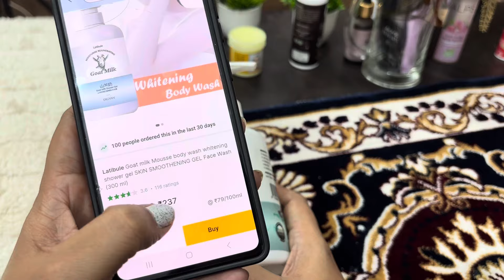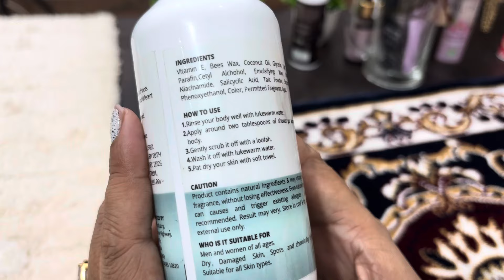Which body wash is best for brightening skin? Can goat milk body wash whiten skin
Which body wash is best for brightening skin? Can goat milk body wash whiten skin | goat milk shower gel review | ​⁠

Product Information 👉

BEAUTY.DR - KOREA GOAT MILK WHITENING SHOWER GEL - 300ML
Name: BEAUTY.DR - KOREA GOAT MILK WHITENING SHOWER GEL - 300ML
Product Name: BEAUTY.DR - KOREA GOAT MILK WHITENING SHOWER GEL - 300ML
Skin Type: All Skin Types
Net Quantity (N): 1
Flavour: Milk
Beauty.Dr is a Korean cosmetic brand trusted worldwide! Ever since the founding of the. With more than 20 years of experience and inventions, Beauty.Dr is bringing you beautiful skin every day with the beauty motto : "True beauty is healthy skin".Each ingredient has been carefully selected to provide a multi-sensory experience that not only cleanses your body but also uplifts your spirit.a blend of nature's goodness and sensory delight.

Your Quries 👉

Is goat milk shower gel good for skin?
Is goat milk body wash good?
क्या बकरी का दूध बॉडी वॉश अच्छा है?
Can goat milk body wash whiten skin?
Which goat milk body wash is best?
Can I use goat milk soap everyday?
Why is goat milk soap so popular?
What are the disadvantages of goat milk?
Does goat milk make your skin glow?